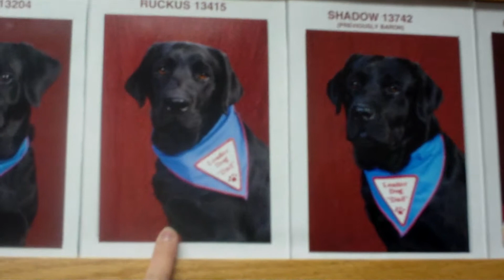Meeting Bolo's Parents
Bolo's parents carefully selected